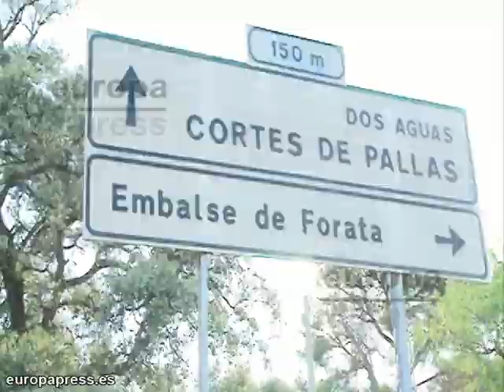Buscan el cuerpo del piloto fallecido ayer en Valencia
Los bomberos están realizando una ardua tarea esta semana, especialmente en la zona del Levante español. Las labores de extinción del incendio de Cortes de Pallás (Valencia) continúan. Ya se han incorporado los medios aéreos y unos 300 efectivos terrestres han estado trabajando durante la noche sellando el perímetro.